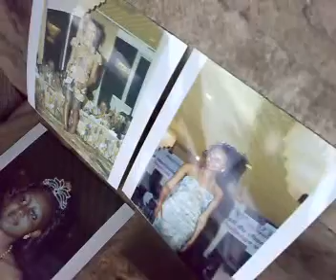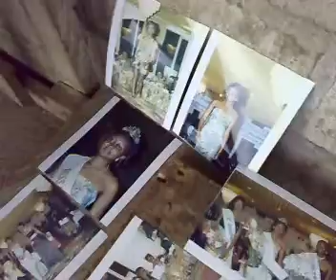Meet Cameroon Miss Tourism 2008